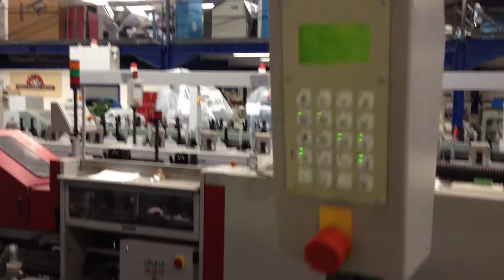Muller Martini Acoro A5